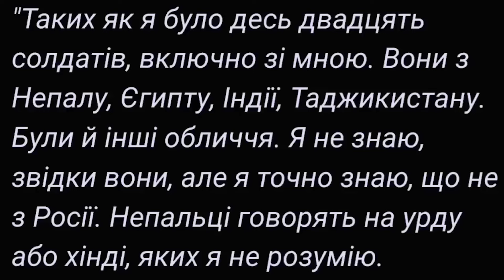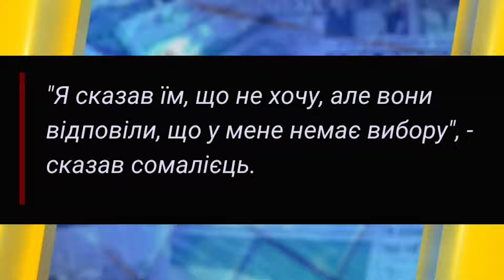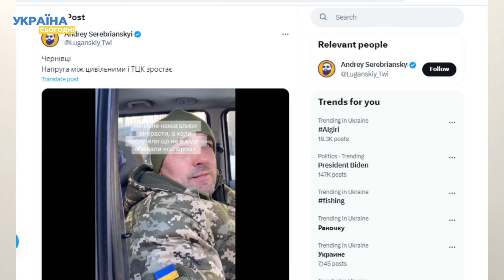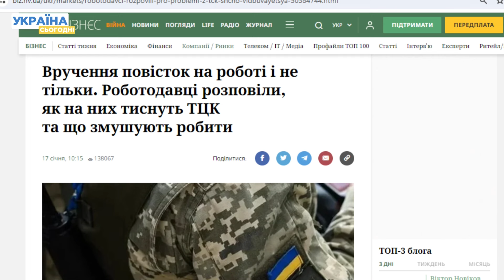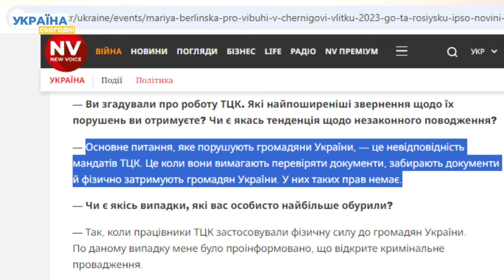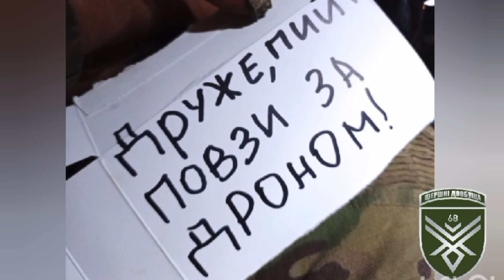Ядерна зброя в Білорусі! РФ НАСТУПАТИМЕ на Київ? ПОБИТТЯ мера — Головне за суботу 20.01.2023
РФ готує новий масштабний наступ на Київ! Financial Times розкрити задум Кремля. У Штатах припускають, що ситуація на фронті зайшла в глухий кут і може зіграти на руку агресору. Північна Корея заявляє про випробування підводної системи ядерної зброї у відповідь на військові навчання США, Південної Кореї та Японії. Тим часом Лукашенко теж вирішив пограти зброєю та заявив, що Білорусь отримала від РФ ядерні ракети. Між міським головою Ромнів та головою місцевої військової адміністрації сталася палка суперечка. Як наслідок — голова РВА вдарив мера по обличчю. Про ці та інші найважливіші події за день – у відео!